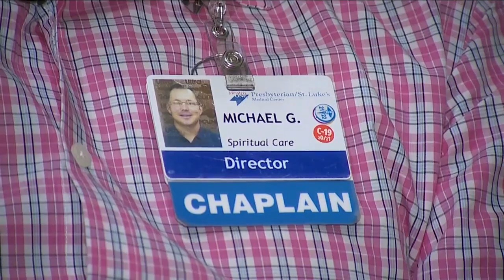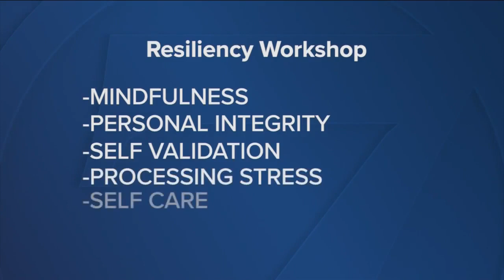Hospital chaplain helps health care workers deal with burnout through gratitude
Rev. Mike Guthrie has developed a workshop to try to help health care workers at Presbytarian St. Lukes to deal with the ongoing and changing stresses of the COVID-19 pandemic.